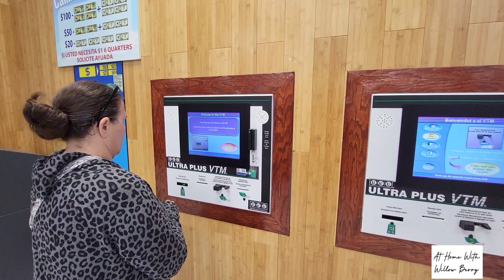I CAUGHT THE KITCHEN ON FIRE | 20 LOADS OF SMOKED DAMAGED LAUNDRY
DEPRSSION | CLEANING WITH FIBROMYALGIA | SMALL HOME | SMALL HOUSE | CLEANING WITH ARTHRITIS | POWER HOUR CLEANING